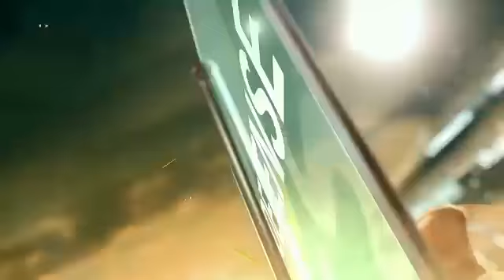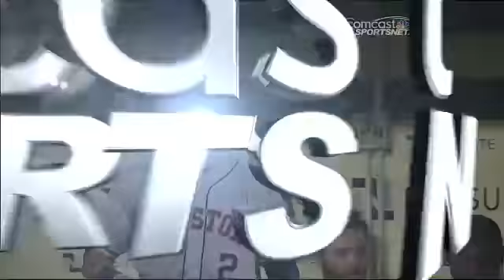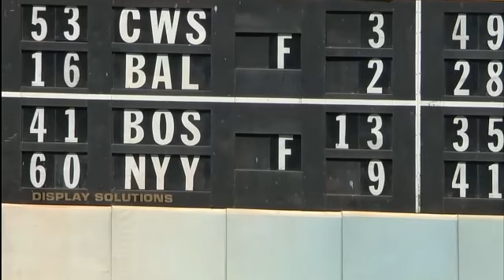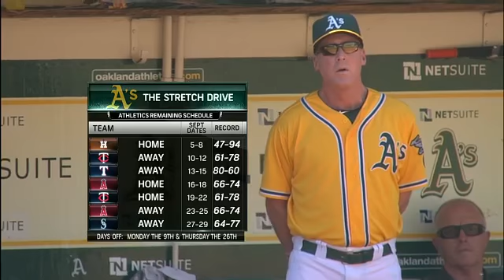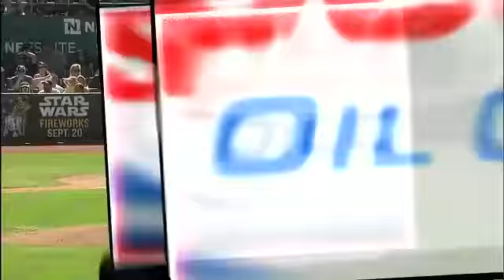HOU AT OAK - September 07, 2013